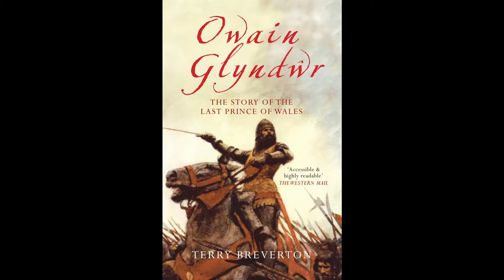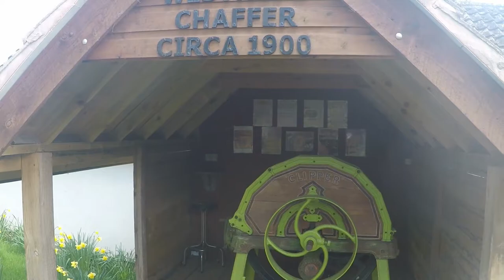FOUND! THE SECRET TEMPLAR HOSPITAL (WOW!)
We went for a walk through Wellington Woods in Herefordshire.

We saw Dinmore Manor from a distance.  We also walked past a house which could mark the final resting place of Owyn Glyndwr.  While researching for this video, I discovered Jack O'Kent, a myth connected to Kentchurch in Herefordshire.  Spring Heeled Jack anyone?

The Knights Templar seem to connect Dinmore with Kentchurch, making the Owain Glyndwr story all the more interesting.  It started as a family walk and ended up a Grail quest!